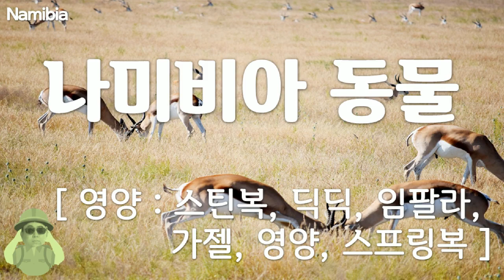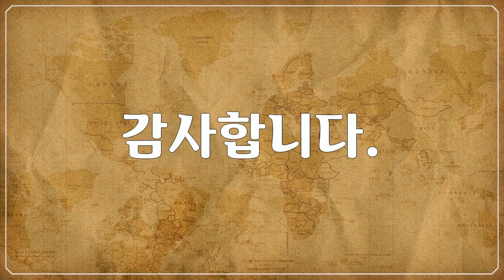나미비아, Namibia - 영양, 스틴복, 딕딕, 임팔라, 가젤, 영양, 스프링복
1만개 이상의 다양한 컨텐츠들을 목록별로 구분하여 재생목록에 정리하였습니다.